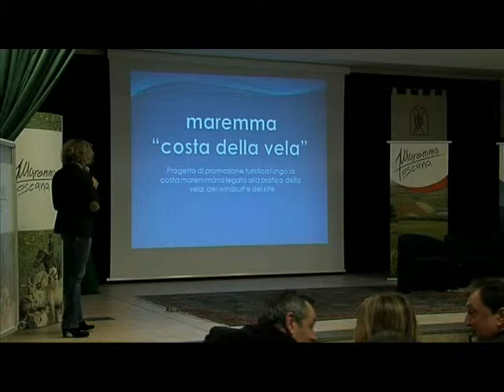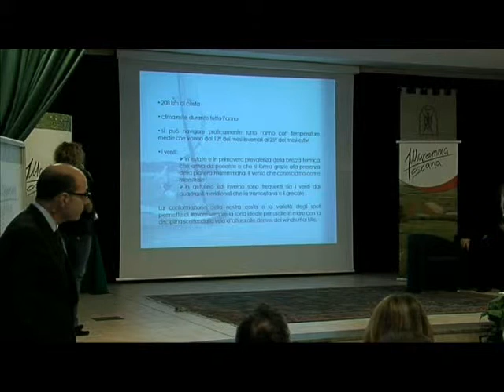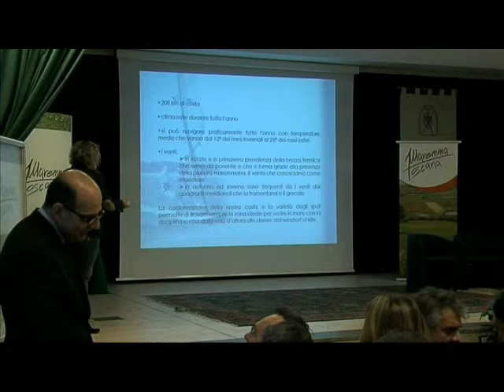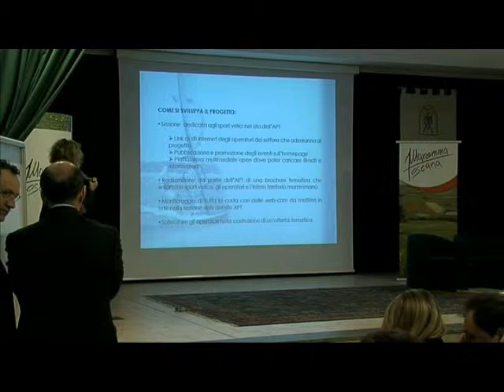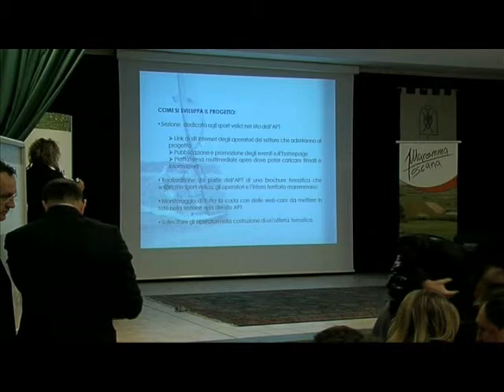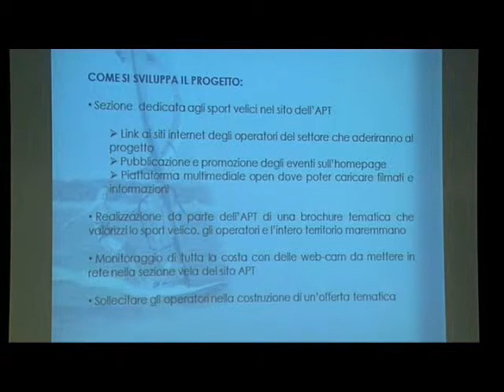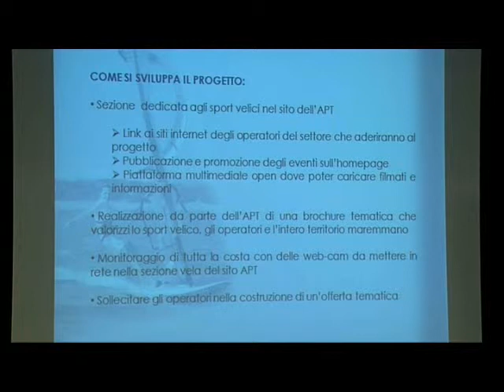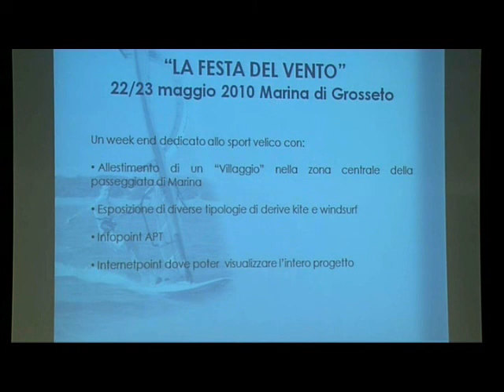Il Caso Maremma - Alessandra Sensini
Alessandra Sensini

Fattoria La Principina
Principina Terra Grosseto
25 Marzo 2010
STATI GENERALI DEL TURISMO
Un incontro tra la Provincia e gli operatori del settore per la promozione della Maremma

Sessione mattina

Modera Giancarlo Capecchi -Direttore Teletirreno
Saluto del Presidente della Provincia di Grosseto Leonardo Marras

Il brand "Maremma"

Francesco Tapinassi Direttore dell'ApT Maremma
Prof.ssa Roberta Milano, Master in Marketing Territoriale e Web Marketing Turistico al Campus Universitario di Savona - Università degli Studi di Genova + Blogger
Robert Piattelli, BTO University

Presentazione della ricerca del Consorzio Maremmare

Apertura laboratori tematici

Turismo sostenibile: il modello Maremma e l'integrazione con la promozione regionale
Fruizione del patrimonio artistico e archeologico
Vacanza attiva: la Maremma grande palestra outdoor
Vacanza come esperienza: il passaggio dal cliente all'ospite
Integrazione tra produzione enogastronomica e offerta turistica

Sessione pomeriggio

Tavola Rotonda

Paolo Cocchi - Assessore alla Cultura, al Turismo e al Commercio della Regione Toscana
Gianfranco Chelini - Assessore al Turismo della Provincia di Grosseto
Emilio Bonifazi - Sindaco di Grosseto
Gianni Lamioni - Presidente della CCIAA di Grosseto

Presentazione dei risultati dei laboratori tematici a cura di Francesco Tapinassi
Presentazione del nuovo logo dell'ApT Maremma
Presentazione della campagna social media per la Toscana a cura di Mirko Lalli - Fondazione Sistema Toscana
Il social media team della Toscana, Alberto Chiapponi - H-Art
Presentazione dei risultati della campagna regionale VoglioVivereCosì; a cura di Ermanno Bonomi - Dirigente della Regione Toscana alle Politiche per il Turismo
Presentazione del progetto Costa della Vela a cura di Alessandra Sensini
Presentazione del nuovo sito internet dell'ApT Maremma
Presentazione della nuova piattaforma CRM (Customer Relationship Management)
Nuove metodologie di ricerca statistica a cura Alessandro Tortelli Centro Studi Turistici di Firenze